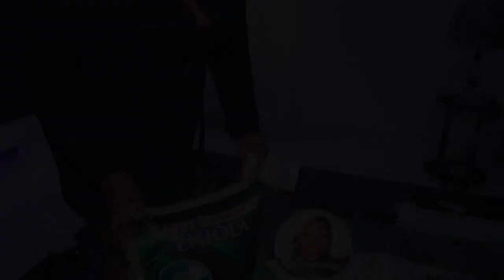EMOTIONAL! ENIOLA BADMUS FILLED WITH EMOTIONS OVER BIRTHDAY SURPRISES.